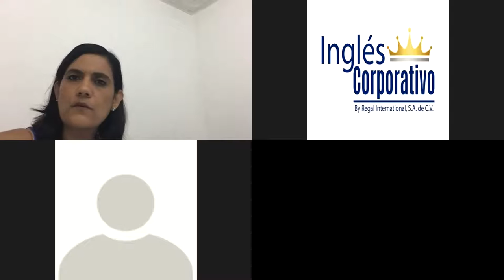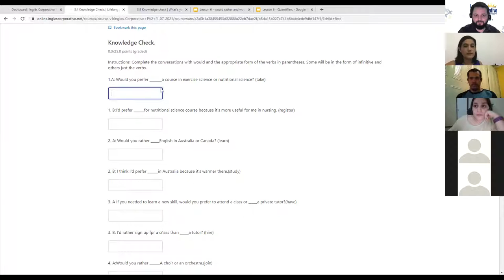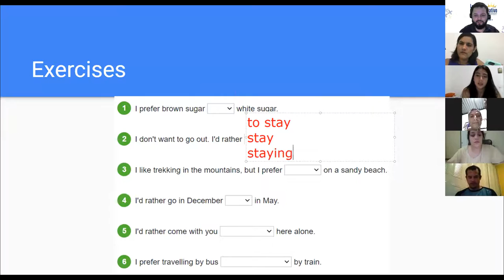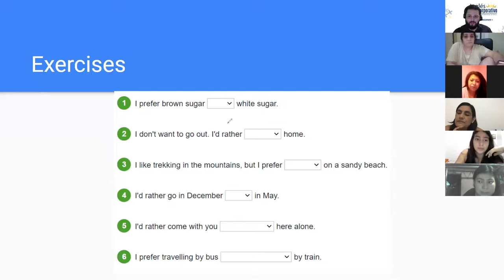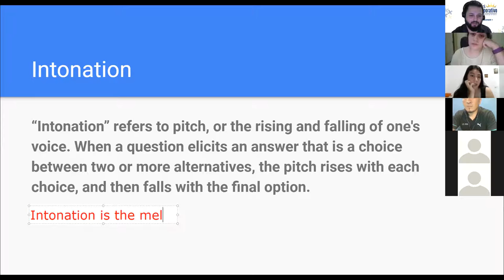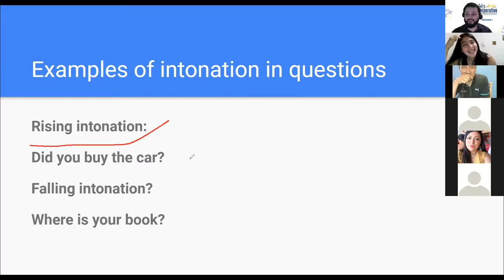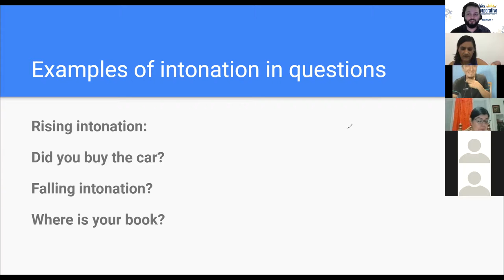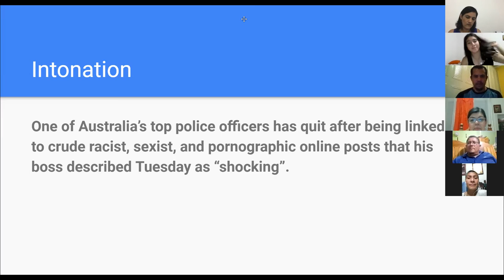Ingles Corporativo-Day 9 Intonation for Questions